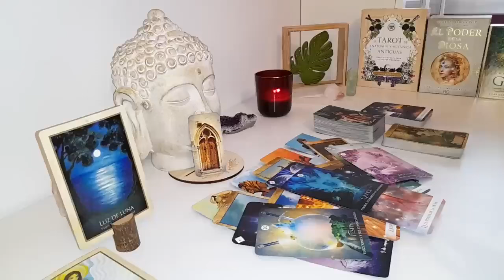TAURUS💔Your Person is Not Happy TAURUS They Can't Sleep They're Unstable Mind Wise​🥴​JUNE 2024 Tarot